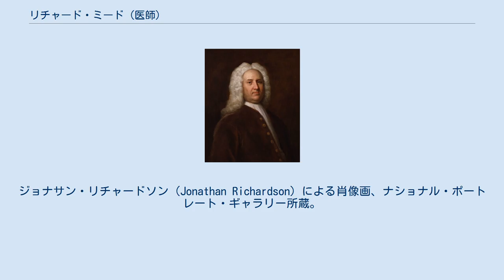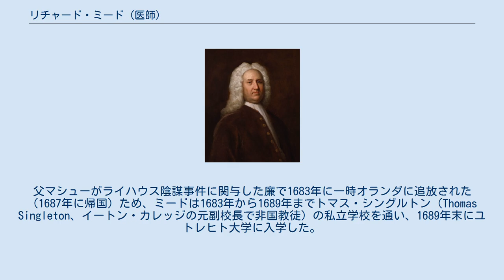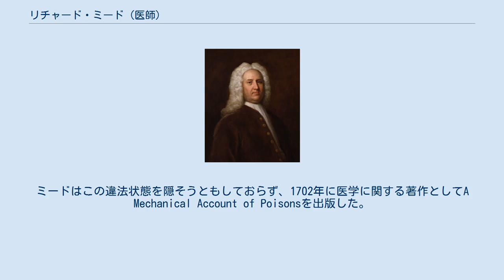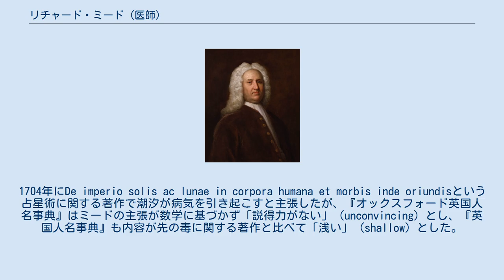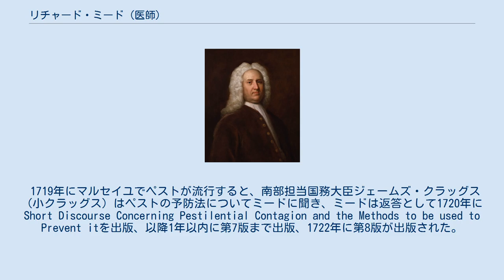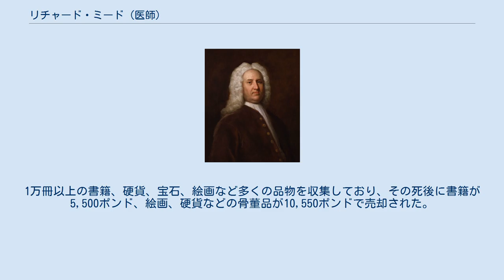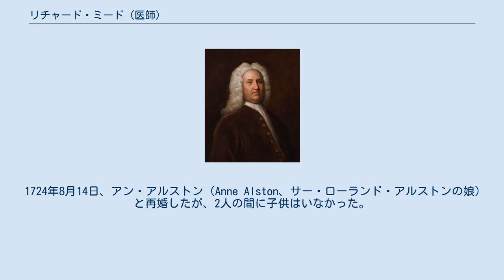リチャード・ミード (医師)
ジョナサン・リチャードソン（Jonathan Richardson）による肖像画、ナショナル・ポートレート・ギャラリー所蔵。
 リチャード・ミード（英語: Richard Mead FRS FRCP FRCPE、1673年8月11日 – 1754年2月16日）は、イングランド王国出身の医師。
1702年に毒に関する著作A Mechanical Account of Poisonsを出版したほか、1727年より国王ジョージ2世の侍医を務めた。
 教役者マシュー・ムーアの第11子として、1673年8月11日にステップニーで生まれた。
父は国教忌避により1662年に教会から追放されていたが、裕福だったためステップニーから引っ越さずに住んでおり、ミードは10歳になるまでやはり非国教徒のジョン・ネスビット（John Nesbitt）からラテン語の教育を受けた。
父マシューがライハウス陰謀事件に関与した廉で1683年に一時オランダに追放された（1687年に帰国）ため、ミードは1683年から1689年までトマス・シングルトン（Thomas Singleton、イートン・カレッジの元副校長で非国教徒）の私立学校を通い、1689年末にユトレヒト大学に入学した。
そこでヨハン・ゲオルク・グラエヴィウスに師事して古典文学について学んだ後、1692年よりライデン大学で医学を学び、1693年4月18日に正式に入学した。
ライデン大学では植物学者パウル・ヘルマンとアーチボルド・ピトケアンの授業を受けたほか、卒業したばかりで当時神学を学んでいたヘルマン・ブールハーフェとも知り合いになった。
1695年初、ライデン大学で学位を修得しないままオランダを離れ、同じくユトレヒト大学に在学したことのある長兄サミュエル（Samuel、1670年 – 1734年）とともにイタリアを旅し、トリノ、フィレンツェを訪れた後、同年8月16日にパドヴァ大学でM.D.の学位を修得した。
その後、旅を続けてローマとナポリを訪れ、1696年夏に帰国してロンドンに着いた。
 帰国した後は引き続きステップニーに住み、同地で医師業を開業した。
この時代のイングランドにおいて、医師業を開業するには王立内科医学会から開業資格免許を取得する必要があり、法律にもそのように規定されていたが、ミードは免許を取得せずに開業した。
ミードはこの違法状態を隠そうともしておらず、1702年に医学に関する著作としてA Mechanical Account of Poisonsを出版した。
主に毒に関する著作であり、ミードはクサリヘビを解剖して、ヘビが口を開いたとき歯が直立する仕組みを記述した。
また、ガレノスの「ヘビ毒は傷口を経由していなければ効果がない」との観察をヘビ毒を飲み込むことで再証明した。
ほかにもヘビ毒の治療についても言及している。
この著作にはピトケアンの影響がみられ、ニュートン力学も採用されている。
この著作は学界の注目を受け、翌1703年に王立協会の『フィロソフィカル・トランザクションズ』誌で摘要版が出版された。
同年11月30日には王立協会フェローに選出された。
 1703年に5月5日サザークの聖トマス病院の医師に選出され、これに伴いタワー・ヒル近くのクラッチド・フライアーズに引っ越し、1711年にオースティン・フライアーズに引っ越した。
このような病院医師は当時では賃金はなかったが、様々な患者を診る機会や裕福な病院理事からのパトロネージが期待できた。
1704年にDe imperio solis ac lunae in corpora humana et morbis inde oriundisという占星術に関する著作で潮汐が病気を引き起こすと主張したが、『オックスフォード英国人名事典』はミードの主張が数学に基づかず「説得力がない」（unconvincing）とし、『英国人名事典』も内容が先の毒に関する著作と比べて「浅い」（shallow）とした。
しかし、この著作も成功を収めて1708年に再版された。
また、原著がラテン語だったため1712年に英語訳された。
 1705年と1707年に王立協会の評議会（council）の一員に選出され、1707年以降は死去まで務め、1713年には副会長にも選出された。
一方、1696年の開業以降、長年の間資格免許を取得しなかったが、1707年12月4日にオックスフォード大学からM.D.の学位を授与されたことで...